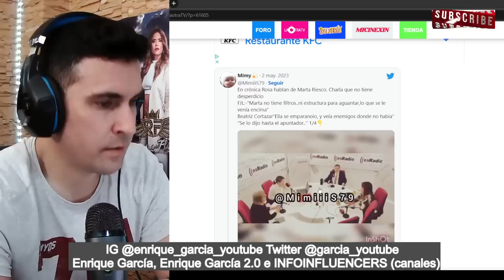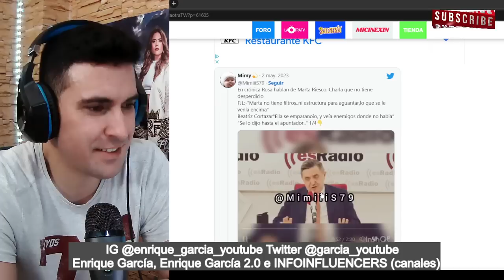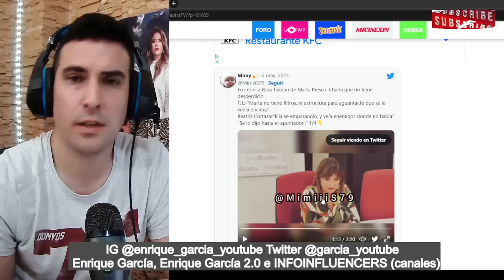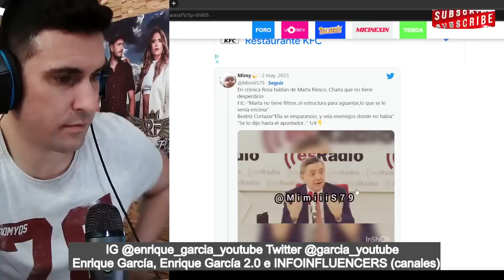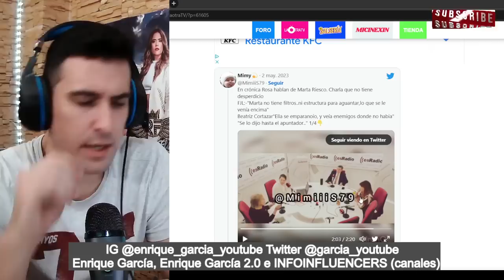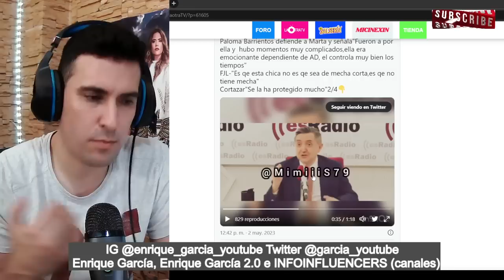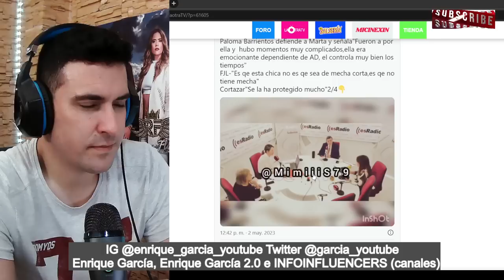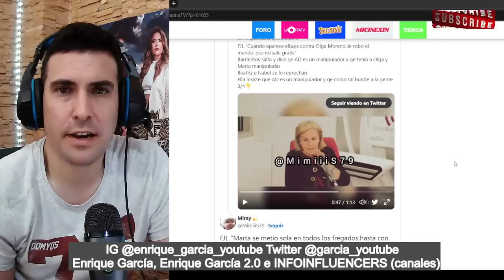BRUTAL REPASO de Federico Jiménez Losantos a Marta Riesco por los youtubers